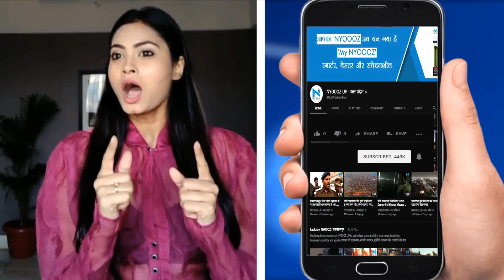लखनऊ रोड शो के दौरान राहुल गांधी ने हाथों में पकड़ा राफेल विमान